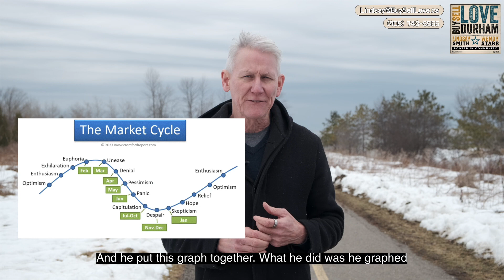Tuesday Morning Market Update Feb 8/23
Lindsay discusses weekly real estate happenings in Oshawa, Whitby and Clarington!
Don't forget to check out his blog this week "Euphoria, Panic and Hope. Durham Real Estate in 2023."
To access it, please follow this link!